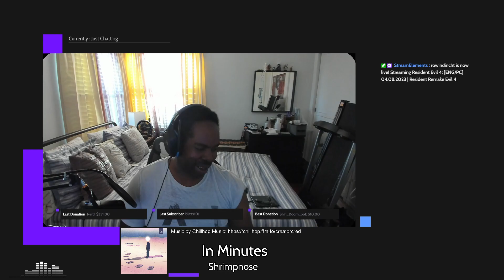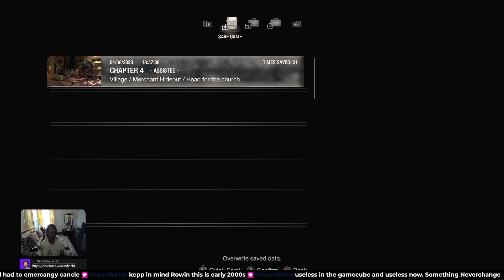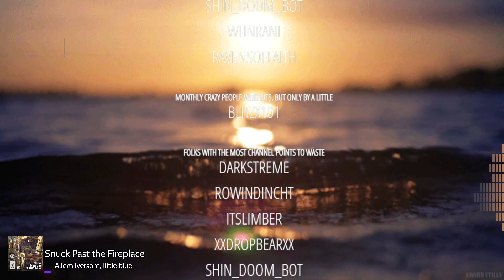[ENG/PC] 04.08.2023 | Resident Remake Evil 4